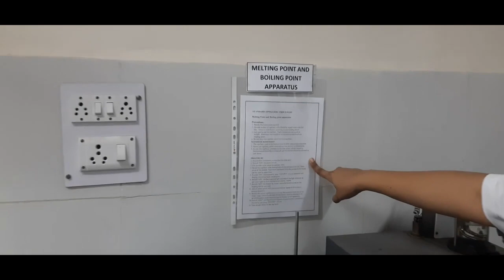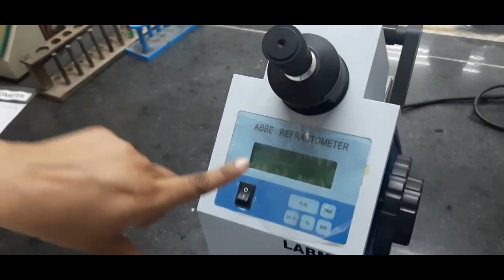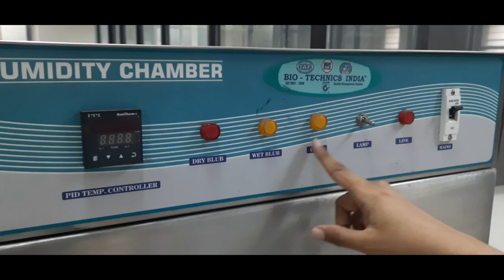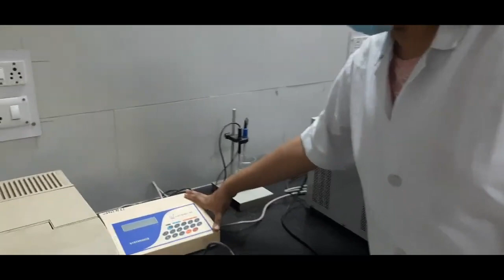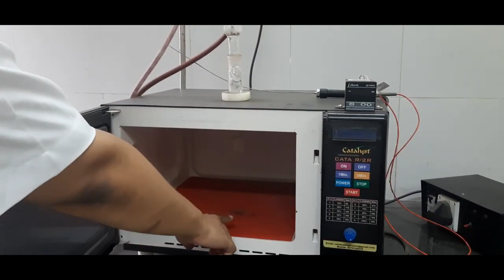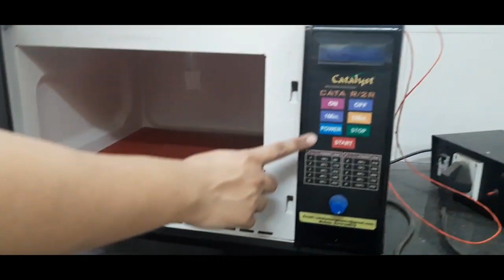Pharmaceutical Chemistry Lab, Department of Pharmaceutical Science, RTMNU